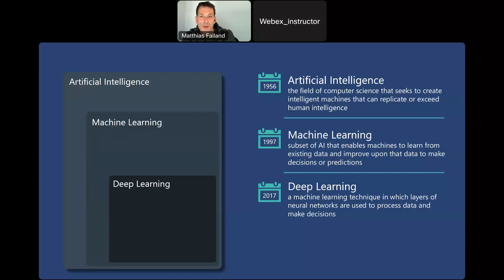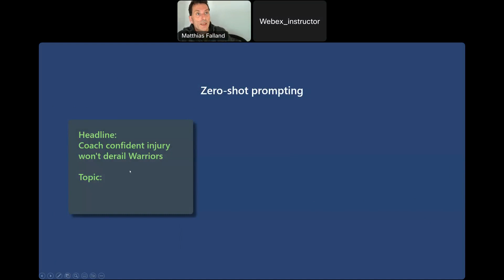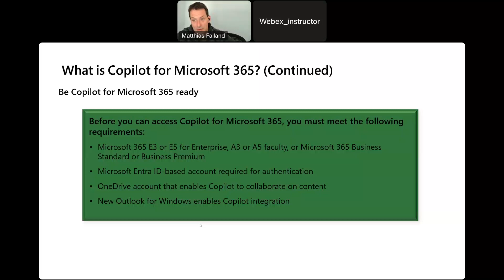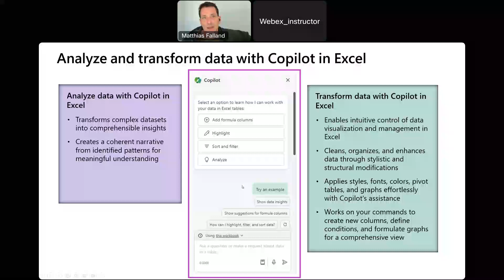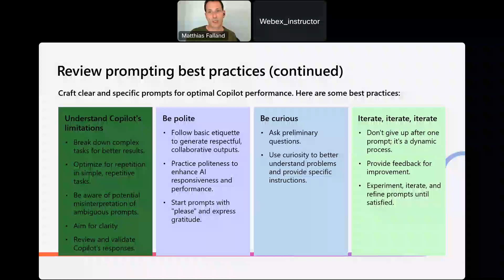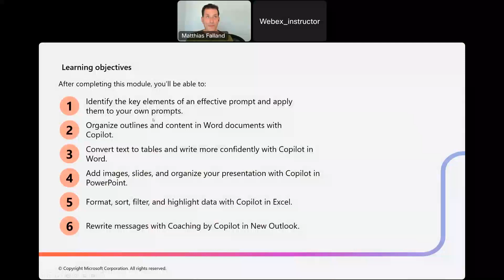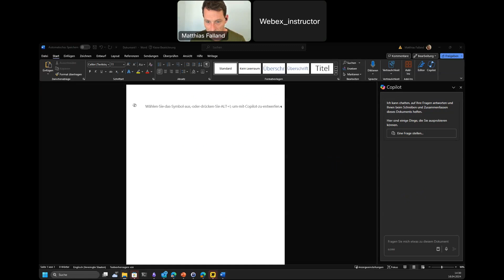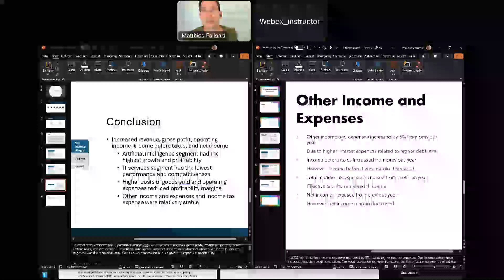Microsoft 365 Copilot Überblick und praktische Demos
Erfahren Sie, wie Microsoft 365 Copilot und Generative AI die Effizienz steigern und die tägliche Arbeit durch intelligente Assistenz und Automatisierung transformieren können. Mit praktischen Demos zeigen wir Ihnen, wie Sie Microsoft 365 Copilot für einen effizienteren Arbeitsalltag nutzen und die Synergien zwischen Microsoft 365, Azure und Generativer KI optimal ausschöpfen können.